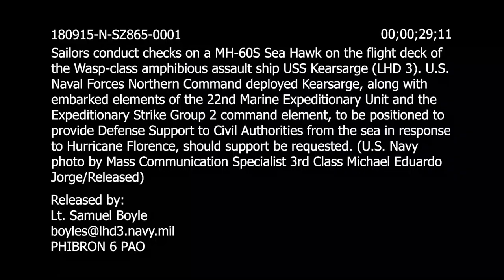USS Kearsarge Sailors Ready MH-60S Sea Hawk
ATLANTIC OCEAN (Sept. 15, 2018) U.S. Navy Sailors conduct checks on a MH-60S Sea Hawk assigned to the Chargers of Helicopter Helicopter Sea Combat Squadron (HSC-26) on the flight deck of the Wasp-class amphibious assault ship USS Kearsarge (LHD 3). U.S. Naval Forces Northern Command deployed Kearsarge, along with embarked elements of the 22nd Marine Expeditionary Unit and the Expeditionary Strike Group 2 command element, to be positioned to provide Defense Support to Civil Authorities from the sea in response to Hurricane Florence, should support be requested. (U.S. Navy photo by Mass Communication Specialist 3rd Class Michael Eduardo Jorge/Released) 180915-N-5Z865-0001